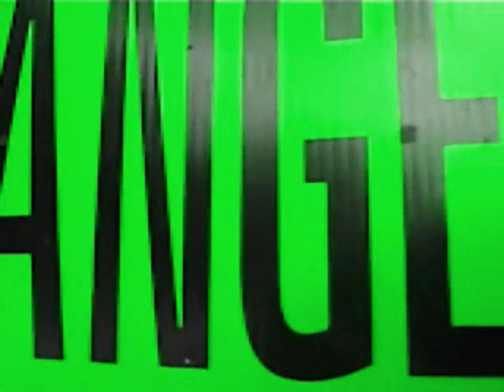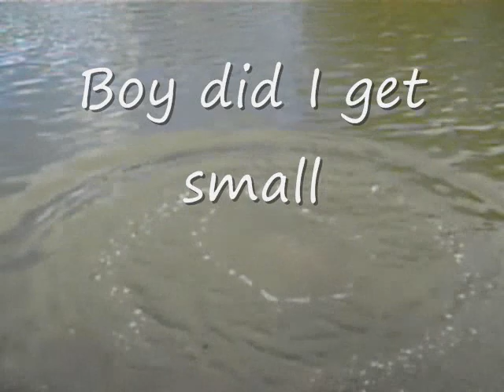Waterfall of Death (the Remake)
by Project Evil Bunny --- The Waterfall of death the remake!